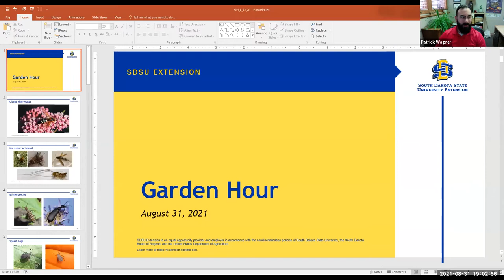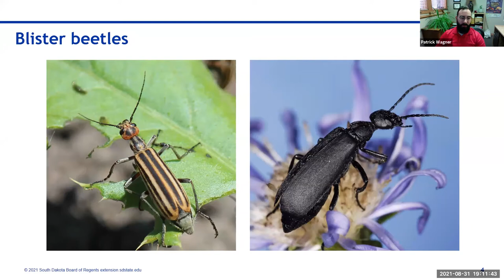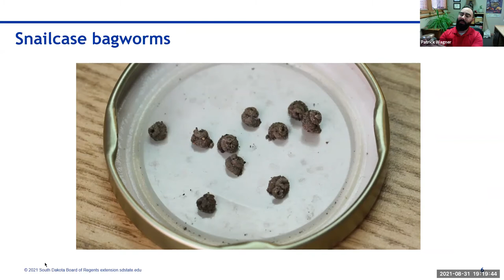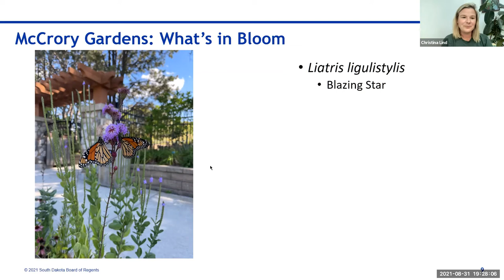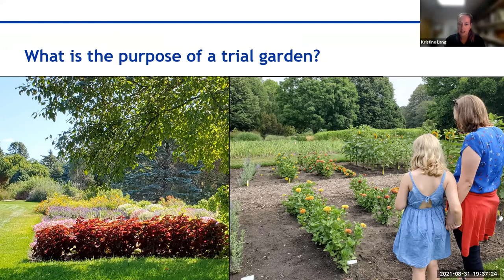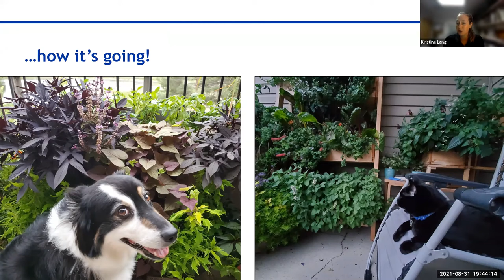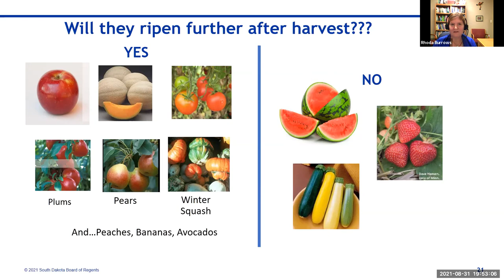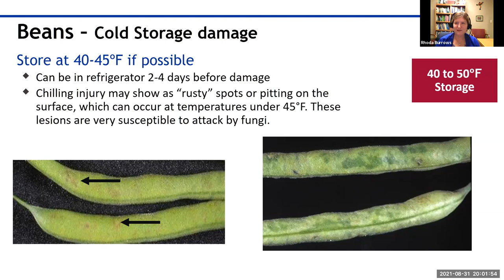2021 Garden Hour: August 31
In this session of the on Aug. 31, 2021 Garden Hour, Rhoda Burrows, SDSU Extension Horticulture Specialist, hosted alongside her fellow panelists Patrick Wagner, SDSU Extension Entomology Field Specialist,  Christina Lind , the Horticulture Outreach Specialist for McCrory Gardens, and Christine Lang, SDSU Extension Consumer Horticulture Specialist, and discussed the latest garden issues concerning South Dakota.

Topics included the latest in insects reported from across South Dakota, the latest news from McCrory Gardens and its trial beds, news of the State Fair Horticulture building, and advice on when to harvest fruit.